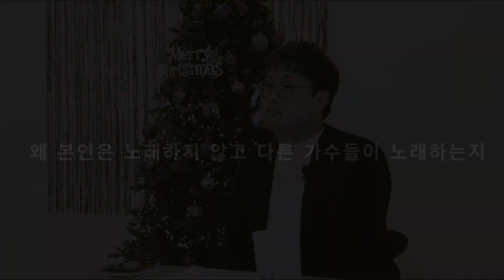좋은인터뷰 #27-2요게벳의 노래, 염평안 PD를 만나다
영상 속 자막 오타를 수정합니다.
'오벳'은 '오벧'으로 정정하겠습니다.

좋은인터뷰 #27-2
요게벳의 노래, 염평안 PD를 만나다

첫 번째 노래에 이어 염평안 형제님의 두 번째 스토리 나누겠습니다.
요게벳의 노래가 만들어진 배경 그리고 지금의 아빠 염평안
지금 함께 걸어가는 사역자들의 이야기.
함께 나눠보겠습니다 ^^